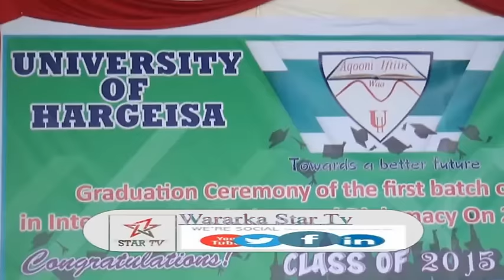DAAWO MADAXWAYNE KU XIGEENKA SOMALILAND OO KA QAYB GALAY 75 ARDAY OO KA QALIN JABIYEEY JAAMACADA HA